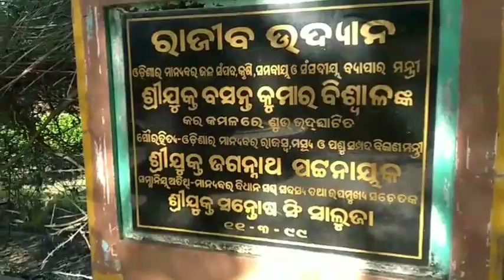Rajiv Udyan Park Patora Dam Nuapada Odisha राजीव उद्यान पार्क पटोरा देम नुआपड़ा ओडिशा